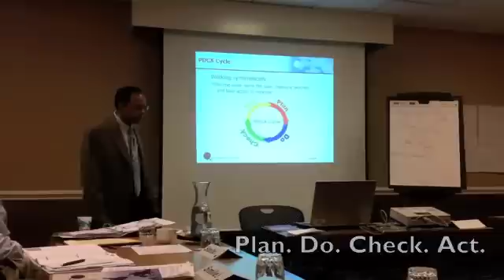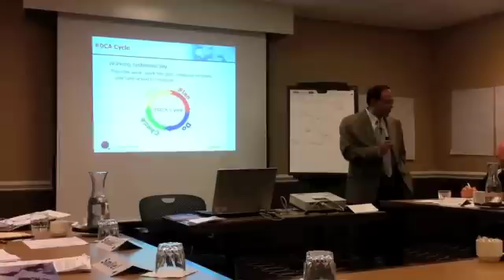The PDCA Cycle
Captain IJ Arora, President & CEO of QMII discusses the Plan Do Check Act (PDCA) cycle here and relates it to everyday life with the example of a family.  This lecture is covered in all QMII classes, including our RABQSA Certified QMS Lead Auditor training using ISO 9001:2008. call , or email . Thanks for checking us out!